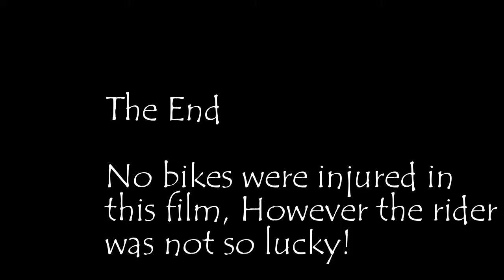May 8 Glamis sand dunes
Will and I tear up Glamis